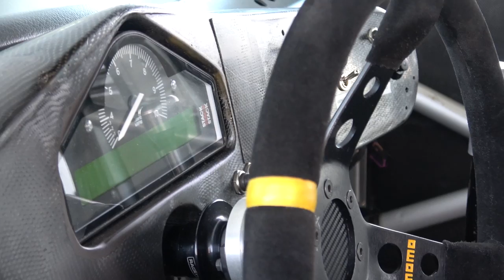[PEUGEOT-308] RACING CUP || Andrea PALAZZO || Erice 2018